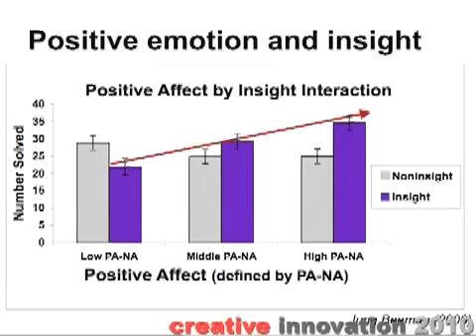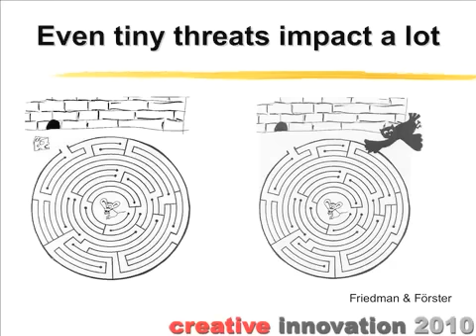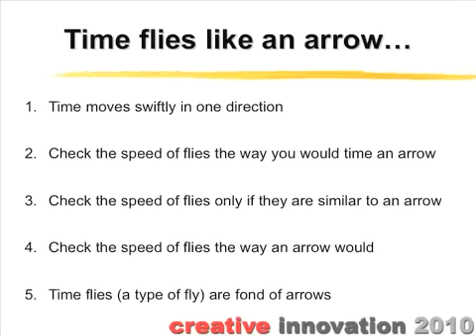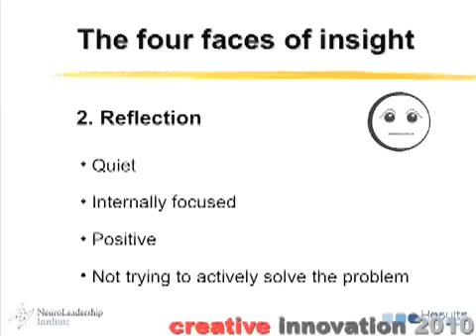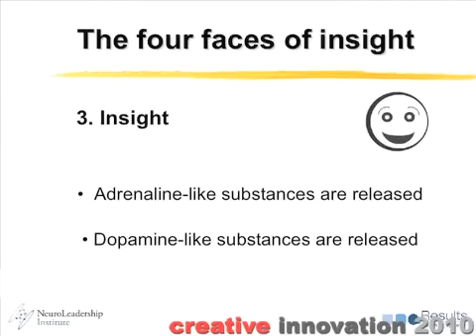"The Neuroscience of Creativity" by David Rock at Creative Innovation 2010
David is the Founder and CEO of Results Coaching Systems (RCS), which has operations in 15 countries. RCS helps Fortune 500 clients embed internal coaching capacity to develop leaders, retain talent and improve performance. Over 10,000 professionals have gone through coaching programs he developed.
David is the author of 'Personal Best', (Simon & Schuster, 2001), 'Quiet Leadership' (Harper Collins, 2006) and 'Coaching with the Brain in Mind' (Wiley & Sons, 2009), and 'Your Brain at Work', released in October 2009. As well as running RCS, in 2007 David coined the term
'NeuroLeadership' and co-founded the NeuroLeadership Institute, a global initiative bringing neuroscientists and leadership experts together to build a new science for leadership development. He co-edits the NeuroLeadership Journal and heads up an annual global summit.
Academically, David is on the faculty and advisory board of Cimba, an international business school based in Europe . He also co-created a complete coaching certificate program at New York University (SCPS) and is a guest lecturer at universities in 5 countries including
Oxford University 's Said Business School.
He is currently completing a doctorate in the
Neuroscience of Leadership, and lives between Sydney and New York City.

Creative Innovation is an annual future-shaping conference event. It is the place to learn from world-changing innovators, futurists, inspired thinkers and curious souls gathered together in an interactive community. Our next conference will take place 28-30 November 2012 at Sofitel Melbourne On Collins. To receive updates, please register your interest